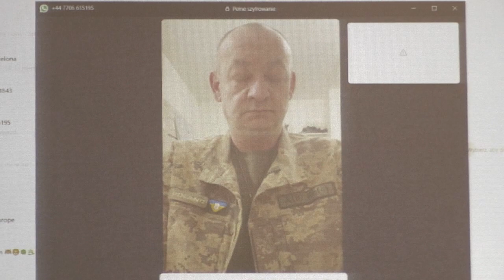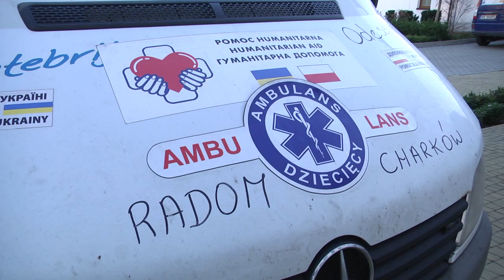O realiach wojny w Ukrainie